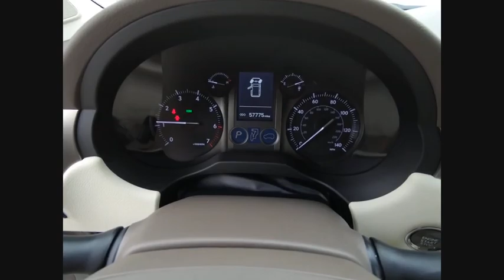2017 Lexus GX 460 Schaumburg IL 200141A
2017 Lexus GX 460

Woodfield Lexus
350 E. Golf Rd